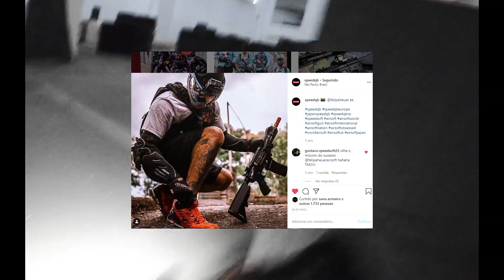Solo montage by Heuer Airsoft from Sao Paulo, Brazil 🇧🇷 | SpeedQB Spotlight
Video by Felipe Maciel aka Heuer Airsoft from Sao Paulo, Brazil 🇧🇷

Our channel is for our SpeedQB community around the world. In addition to our live streams and original productions, we share the videos we love to give teams and players the shine they deserve.